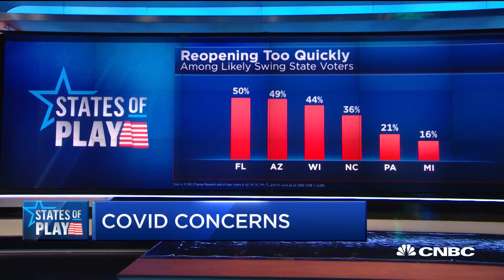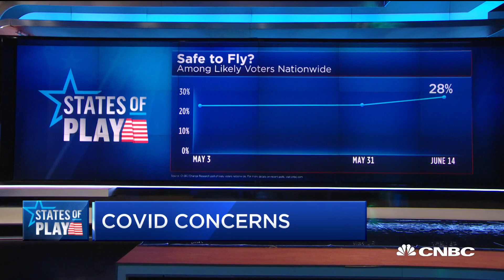Swing state voters likely split on whether their state is opening too soon: Survey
CNBC's Eamon Javers reports on a new States of Play survey showing swing state voters on split as to whether their economies are opening too soon.

Voters in swing states are sharply divided along partisan lines over the coronavirus pandemic with just under six months to go before Election Day, according to a new CNBC/Change Research poll.

Democrats and Republicans in the key electoral states of Arizona, Florida, Michigan, North Carolina, Pennsylvania and Wisconsin disagree over whether there is likely to be a second wave of Covid-19 cases and who is to blame if there is.

Republicans were far more likely to say that corporations should be shielded from liability if their customers or employees contract the virus and sue, while Democrats said they were taking more precautions, such as wearing masks and avoiding restaurants.

The survey polled 5,408 likely voters in battleground states from Friday to Sunday and has a margin of error of plus or minus 1.9 percentage points.

The data sheds new light on the battle between President Donald Trump and former Vice President Joe Biden, which is being waged in the shadow of the worst public health crisis in living memory.

Some of the data in the survey is good news for the president.

In a hypothetical match-up, Trump holds a narrow, 48%-46% lead over Biden among all the battleground voters surveyed, including a 41%-32% lead among independents. He also leads Biden 51%-40% in who would do a better job handling the economy. The two are in a statistical tie over who would do a better job handling coronavirus.

But the survey results also showed that independents are far more likely than Trump to be concerned about a potential second wave in coronavirus infections and will blame Trump if it does.

Among both Democrats and independents, the most common word used in responses to the survey was “incompetent.” In contrast, Republicans used words like “good,” “great,” “best,” and “excellent.”

CNBC TV